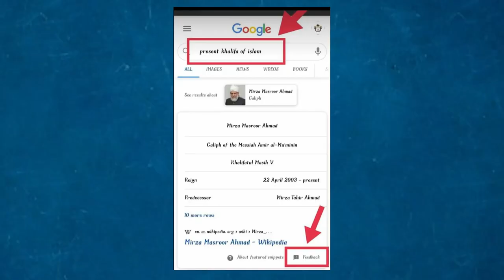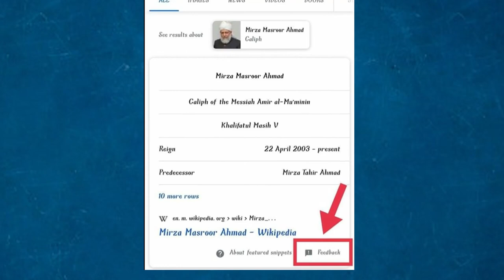Molana Fazal Ur Rehman Sey Mera Masoomana Sawal